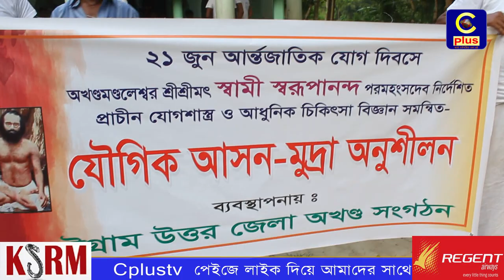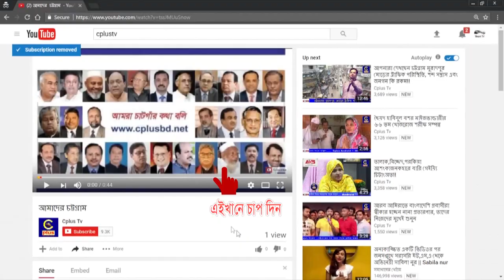মিরসরাইয়ে বিশ্ব যোগ দিবস পালিত